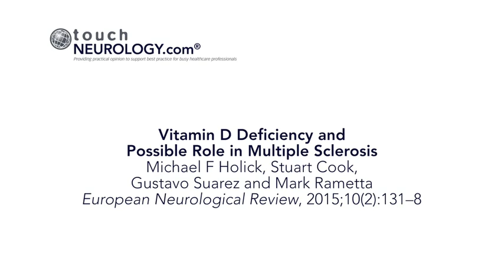Michael F Holick- Vitamin D Deficiency and Possible Role in Multiple Sclerosis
Michael F Holick introduces a recently published article in European Neurological Review (Michael F Holick, Stuart Cook, Gustavo Suarez, Mark Rametta, Vitamin D Deficiency and Possible Role in Multiple Sclerosis, European Neurological Review, 2015;10(2):131–8).